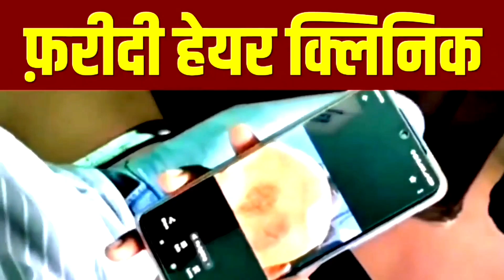"मैडम ने कहा कि न्यूट्रल हूँ , राजद नहीं छोड़ा"